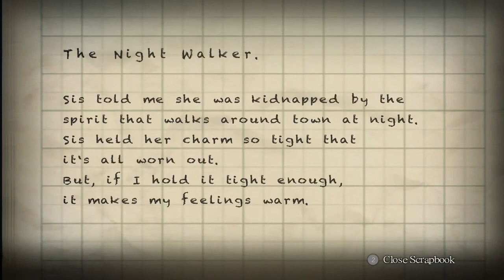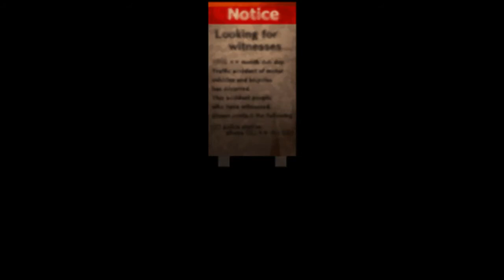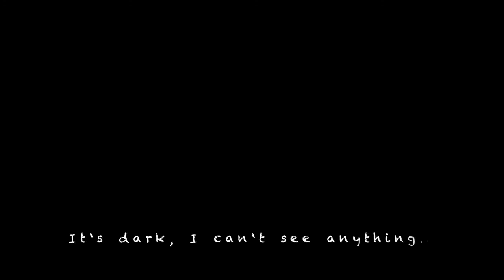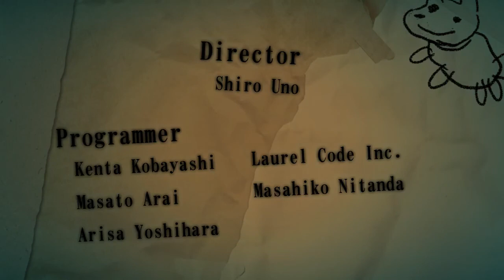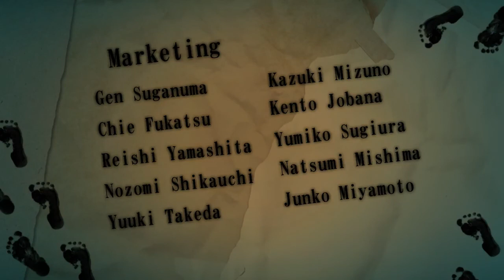Yomawari: Night Alone (Part 3)